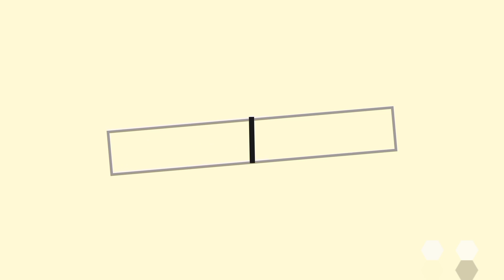Заказала растения с Ozon🔥/Обзор цветочных НОВИНОК/Филодендроны и Алоказия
Привет! В этом видео мы будем делать распаковку растений с Озон.

✨Оформи карту Тинькофф с бесплатным обслуживанием. Переходи по ссылке.

👆Все эти действия помогут развитию моего канала

❤️Приглашаю вас в Flowwow! Действительно в 4560 магазинах, которые доставляют продукты, воду, цветы, подарки, живые растения, сладости, торты, картины и многое другое.